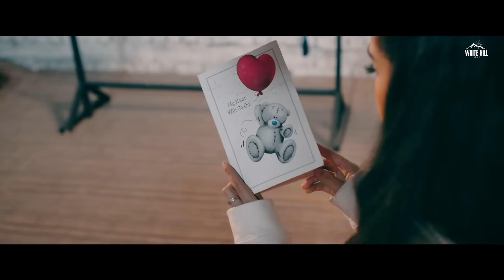Botal Free - Jordan Sandhu | (Full HD Video) Ft. Samreen Kaur | The Boss | Latest Punjabi Song 2020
Botal Free Video: by Jordan Sandhu feat Samreen Kaur is latest Punjabi song with music given by The Boss. Bottle free song lyrics are written by Kaptaan while video is filmed by Harry Singh and Preet Singh.

Song: Botal Free
Singer: Jordan Sandhu
Featuring: Samreen Kaur
Lyrics: Kaptaan
A film by : Harry singh | Preet Singh

Oh Nit Nit Taan Main Goriye
Eh Dukh Vi Ni Jahar Karda
Mere Khaas Yaar Beli Jaande
Tainu Kinna Si Pyaar Karda
Kinna Si Pyaar Karda

Ho Munda Ajj Vi Duchitti Vich Nee
Ke Tu Bhaaldi Si Ki Balliye
Teri Yaad Naal Auni Chahidi
Oh Ik Botal Free Balliye

Oh Ik Bottle Free Balliye

Theke Aala Vi Na Udaar Karda
Na Lagge Notaan De Tree Balliye
Oh Ek Bottle, Bottle The Boss

Oh Kive Feeling’an Nu Set Karengi
Tu Vi Bahla Regret Karengi
Soukha Bhulleya Ni Jaana Yaar Nu

Lutti Mere Naa Bahaar Augi
Naale Chete Meri Car Augi
Main Taan Peg Pug Laa Ke Saar Lau
Tainu Painge Bhulekhe Jatt De
Doori Jaani Na Jari Balliye
Jaani Na Jari Balliye

Oh Ek Botal Free Balliye
Bottle Free Balliye

Teri Meri Kinni Aish Hundi Si
Nee Jadon Teri Farmaish Hundi Si
Main Wattan Aali Pagg Bannda

Moon Wal Nu Ishara Karke
Mainu Aakhdi Si Baanh Fad Ke
Ke Tu Jatta Piece Chan Da
Ohi Chan Aa Bathinde Charhda
Jo Tere Charhda Surrey Balliye
Charhda Surrey Balliye

Bottle Free Balliye

Das Mere Wallon Rehgi Ki Kami
Main Taan Full Care Kari Goriye
Tu Kaisa Jatt Nu Sambhaal Ke Gayi

Kaptaan Kaptaan Jatt Di
Billo Hiq Utte Soundi Hundi Si
Osse Utte Deewa Baal Ke Gayi
Mere Yaar Beli Taane Maarde
Pee Ke Karde Khari Balliye
Karde Khari Balliye